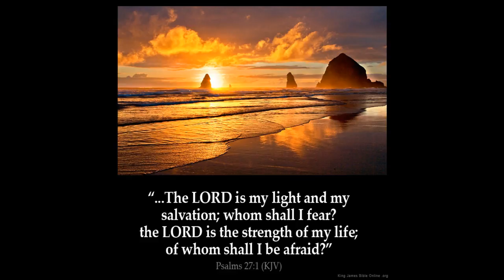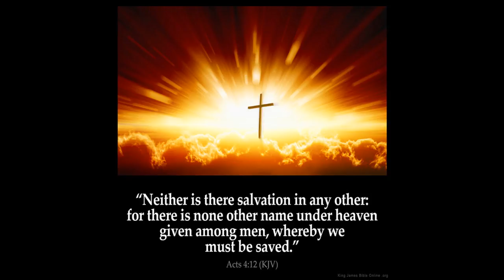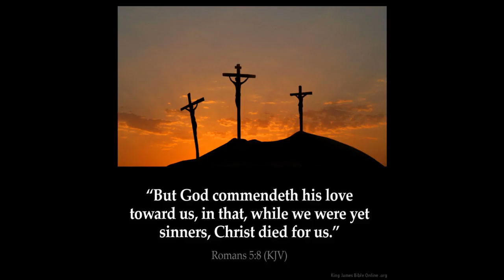Serpent of Isaiah 27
Isaiah Chapter 27:  1 In that day the LORD with his sore and great and strong sword shall punish leviathan the piercing serpent, even leviathan that crooked serpent; and he shall slay the dragon that is in the sea. (Sea of Humanity)

2 In that day sing ye unto her, A vineyard of red wine.

3 I the LORD do keep it; I will water it every moment: lest any hurt it, I will keep it night and day.

4 Fury is not in me: who would set the briers and thorns against me in battle? I would go through them, I would burn them together.

5 Or let him take hold of my strength, that he may make peace with me; and he shall make peace with me.

6 He shall cause them that come of Jacob to take root: Israel shall blossom and bud, and fill the face of the world with fruit.

7 Hath he smitten him, as he smote those that smote him? or is he slain according to the slaughter of them that are slain by him?

8 In measure, when it shooteth forth, thou wilt debate with it: he stayeth his rough wind in the day of the east wind.

9 By this therefore shall the iniquity of Jacob be purged; and this is all the fruit to take away his sin; when he maketh all the stones of the altar as chalkstones that are beaten in sunder, the groves and images shall not stand up.